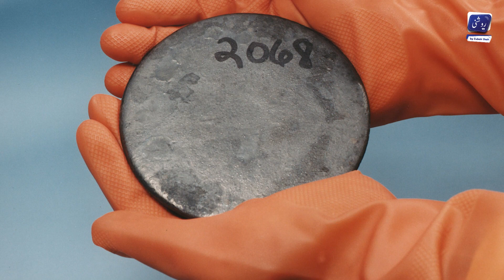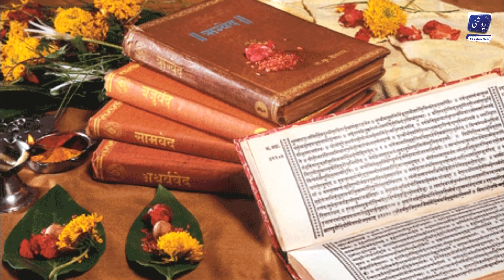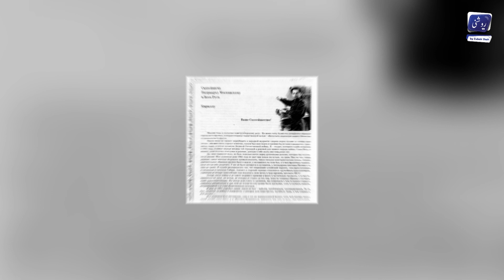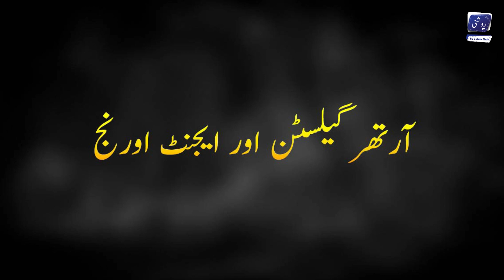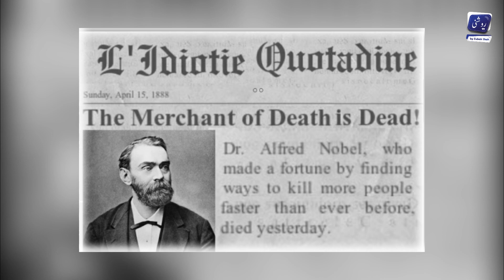Guilt-Stricken Scientists: Discover What Inventions They Wish They Had Never Created!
Grab your science felts and join us on an adventure to discover what inventions scientists wish they hadn't created. From the scourge of the flu to the world's worst oil spills, join us on this interactive journey through history as we explore the things that have gone wrong.

Are you a scientist who's always feeling guilty about the things you've created? Well, this is the video for you! In this series, we'll explore the inventions of scientists who have felt guilty about their work. From the internet to GMOs, we'll explore the things that have gone wrong as a result of these scientists' inventions. So come on, let's travel back in time and explore the things that have gone wrong because of science!